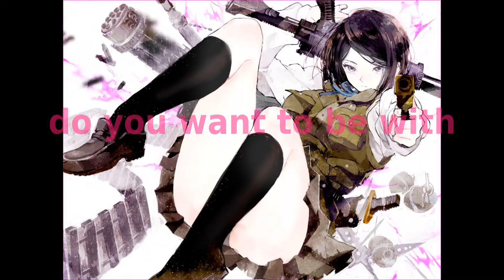lonely hearts club Amv [mukuro ikusaba]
heheh e~

UPDATE: I spelled like everything wrong, because that is my weakness (sorry!)

keyframing sucks ~~~